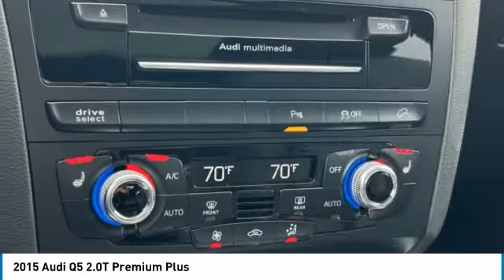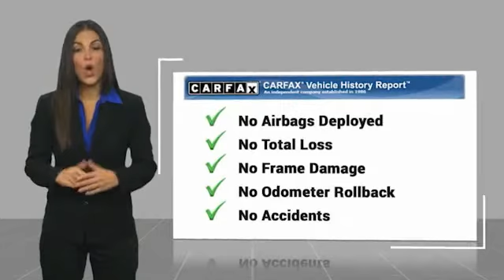2015 Audi Q5 2.0T Premium Plus Monsoon Gray Metallic in Chattanooga 32018B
2015 Audi Q5 2.0T Premium Plus